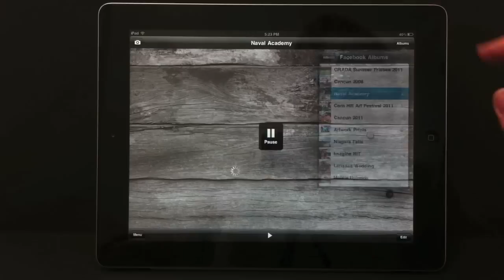Photo Table App Downloads Facebook Albums for Offline Viewing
Photo Table is a new app that allows you to view photos and play with interactive slideshows. We're demoing the new feature that integrates with Facebook. You can download any album from Facebook so that it is stored locally on the device. View your favorite albums anywhere when you're not connected to the internet.

Photo Table is a universal iOS app that supports iPhone, iPod Touch, and iPad.